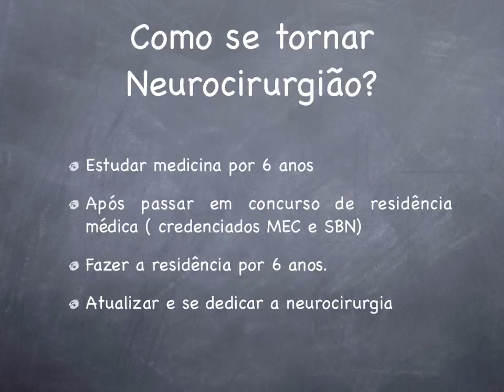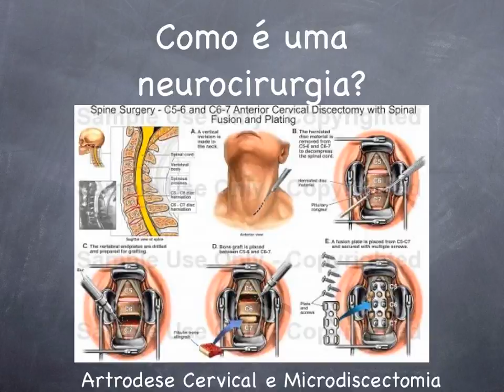O que é Neurocirurgia ? Como é uma neurocirurgia ? O que faz um neurocirurgião ?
Neurocirurgia
O que todo mundo quer saber

O que é Neurocirurgia ?
Como é uma neurocirurgia ?
O que faz um neurocirurgião ?
Quero fazer neurocirurgia

Por Júlio Leonardo Barbosa Pereira
Nossas Mídias Sociais

Caso deseje um dos livros em PDF (GRATUITO) envie uma email para 1) Após um tumor cerebral 2) Escrito em letra de médico 3) Ultimas Cartas de um médico 4) Suturando Ideias” O Blog NEUROCIRURGIABR tem o objetivo educacional com informações sobre neurocirurgia, tumor cerebral, metastases, aneurisma cerebral, hidrocefalia, doenças da Coluna vertebral, traumatismo e outras doenças neurológicas. Além disso temos alguns videos de dicas para estudantes de medicina, medicos e vestibulandos de medicina.
Sobre o autor do Blog:  Julio Pereira
- Médico formado pela UFBa
- Residência de Neurocirurgia na Santa Casa de Belo Horizonte.
- Fellow em Radiocirurgia e Neurocirurgia Funcional pela Universidade da Califórnia Los Angeles (UCLA) EUA.
- Neurocirurgião do Corpo clínico do Hospital Sirio-Libanês e BP - A Beneficência Portuguesa de São Paulo.
- Autor do Neurosurgery Blog
- Co-Autor de 11 aplicativos médicos
- Autor de 4 livros .
As informações contidas nos vídeos não pretendem substituir a consulta ao profissional médico ou servir como recomendação para qualquer plano de tratamento. Em caso de dúvidas procure seu médico. A Medicina é uma ciência em constante mudança, os vídeos são produzidos baseados nos Artigos Científicos mais recente até a data da publicação do video. Editor: Julio Pereira - Neurocirugião -  São Paulo - SP 🇧🇷  CRM/SP 163.113